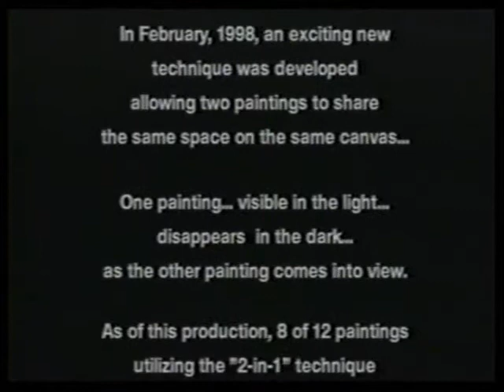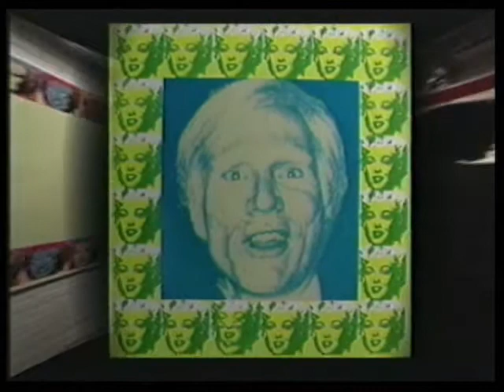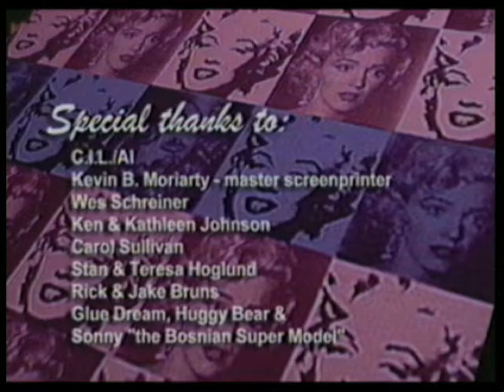Modern Man's "Andy, You Used Me"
Modern Man's thematic luminescent artwork featuring Andy Warhol & Marilyn Monroe. Video by Kit Grove and Kevin Jon Scott.